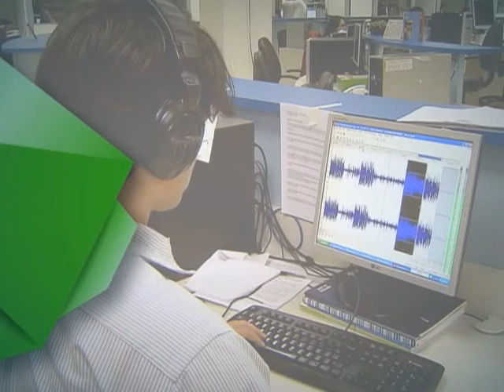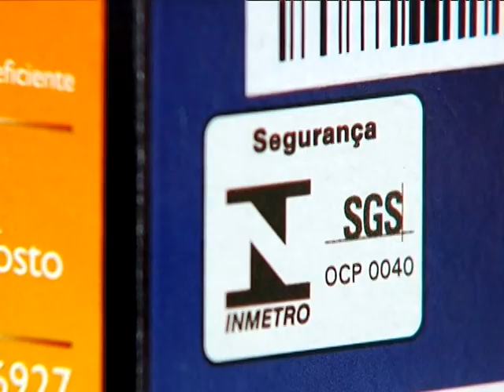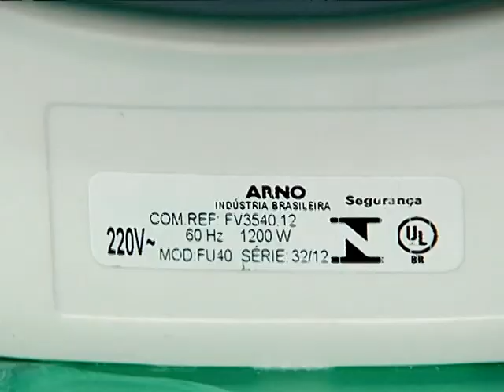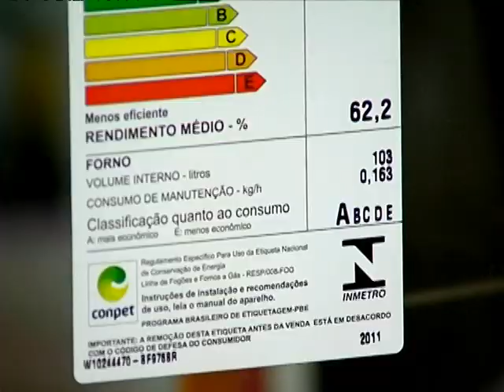Mais de 100 tipos de eletrodomésticos só podem ser vendidos com selo de segurança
DA REDAÇÃO - 16.01.13: A partir deste mês, mais de 100 tipos de eledromésticos - como ferros de passar roupa, secadores de cabelo, chapinhas e sanduicheiras - só podem sair das prateleiras com um selo de segurança. A norma foi adotada pelo Inmetro. Os consumidores devem ficar atentos na hora da compra. A determinação também vale para os produtos importados. O objetivo é evitar acidentes com a rede elétrica e melhorar a qualidade dos produtos. A equipe DA REDAÇÃO da TV NBR preparou uma reportagem sobre o assunto.